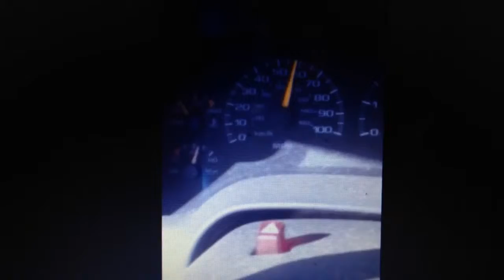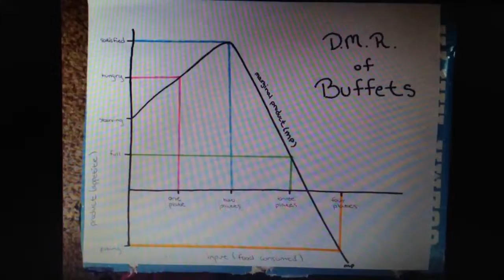AP Econ, DMR